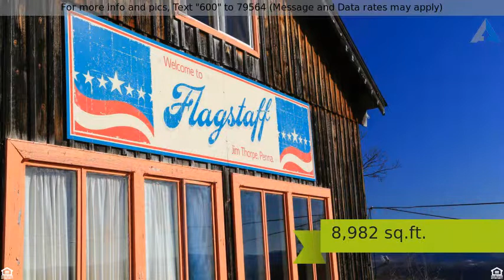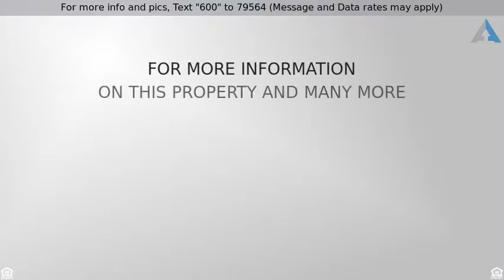Priced at $1,498,000 - 600 Flagstaff, Jim Thorpe, PA 18229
600 Flagstaff, Jim Thorpe

Flagstaff Event Center has the most scenic view in Eastern Pa. surrounded by acres of parking the Flagstaff Event Center & â€œGalloâ€™s Pubâ€ await your next visit to courtyard where many special events, weddings, shows have been held over the years.  Constructed for the 1901 World Fair and moved to Jim Thorpe hosting Tommy Dorsey, Frank Sinatra and other entertainers at Flagstaff w/ large full service facility the ballroom and balcony & courtyards permit guests to enjoy events and the splendor of nature. The Event Center has been recently remodeled and also has a new roof and  exterior facade.  There are preliminary plans approved for Hotel Development with potential landing pad for an Ariel tram from the town of Jim Thorpe, below the patio, also is possible high tech zip line.  The unique property has been years in development and is ready for an operator to capitalize on this opportunity and has many other uses.  Ideal for corporate and family retreats and weddings and large events.